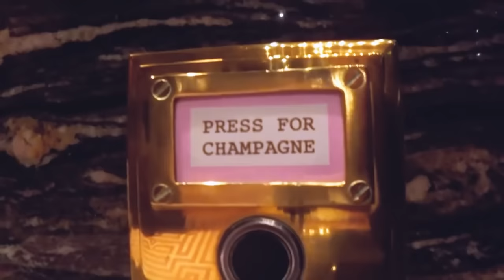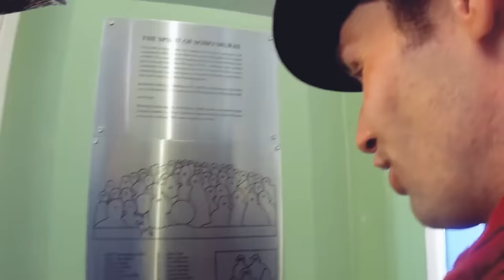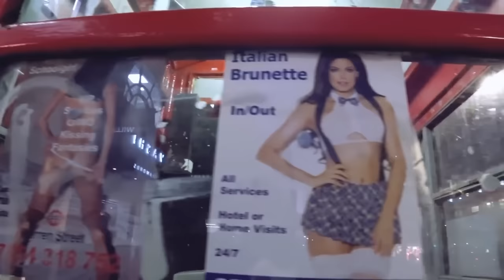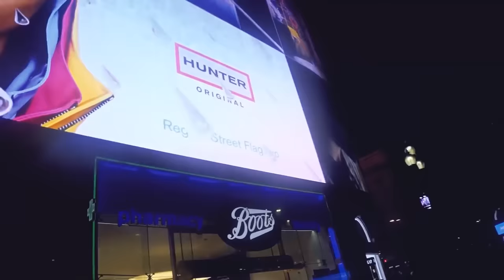Лондон ночью: незабываемая прогулка с гидом | Бары, Дэвид Боуи, Чайна-таун | Илья Варламов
С Костей Пинаевым я знаком уже долгие годы. Он один из лучших проводников по британской столице. Если вы уже насладились туристическими видами Лондона, то следующим шагом обязательно стоит обратиться к Косте. В этот раз на улицах Лондона было довольно холодно, и мы решили подкрепиться — сначала зашли в один бар, потом в другой, и так далее...

Прогулка по Лондону с пьяным гидом!

Таймкоды
00:00 Гид по Лондону
06:39 Уличные художники и история Лондона
10:34 Дэвид Боуи и Хэден Стрит
12:11 Улица Савел Роу и Битлз
15:48 Кафе «Рояль»
18:31 Чайнатаун и ресторан «Бургер Лобстер»
19:43 Паб «Лемон Флэк»